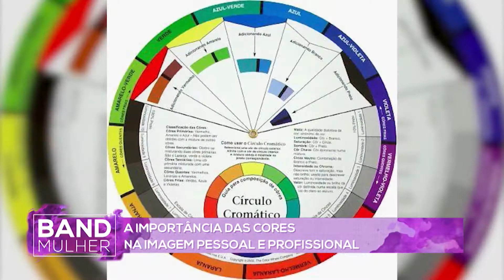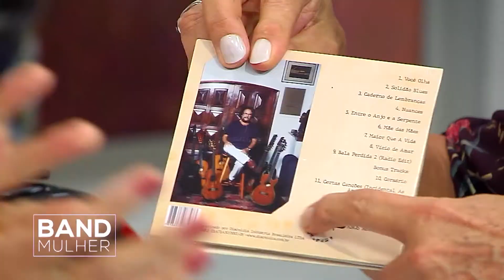HARMONIA DE CORES - Band Mulher Rio com Gardênia Cavalcanti - Sexta 01/11/2019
TEMAS DO DIA:
- Harmonia de Cores
- Substituindo Produtos de Beleza
- Projeto Verão 2020

HORA DO CAFÉ:
- Tunai, cantor e compositor

PGM326